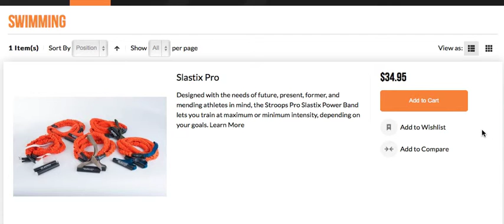Slastix For Swim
We sell Slastix. Sometimes we modify it for swimming and sometimes we just sell core development products they sell for many other type of power athletes. They custom make some for us -- like the covered tubing that is far safer than the tubing we all use to pull swimmers across in sprint assisted training. Almost impossible to break and they don't knot.